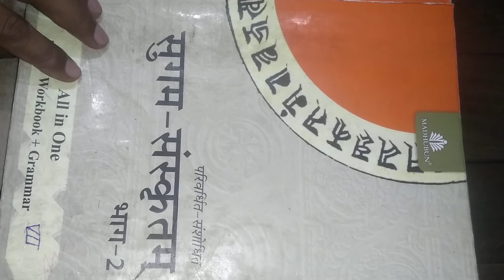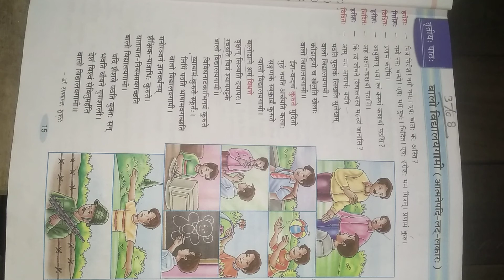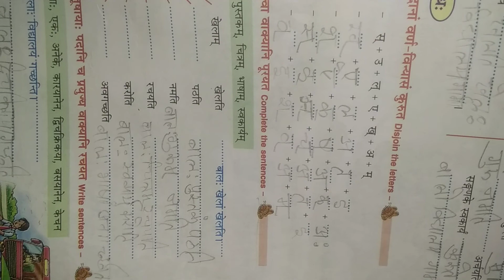STD.7th बालोविद्यालयगामी तृतीय:पाठ: संस्कृत ज्ञान प्रभा चैनल पर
मंजूभाषिणी छन्द एवं शार्दूलविक्रीडित छन्द लिंक भर्तृहरि का परिचय लिंक गीता के18 अध्याय लिंक